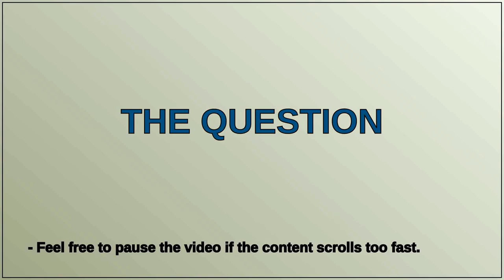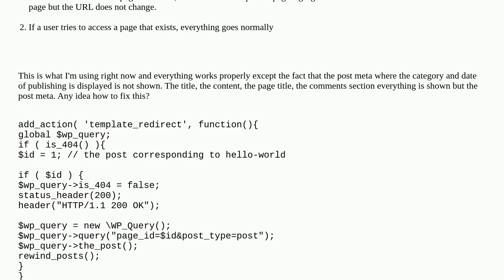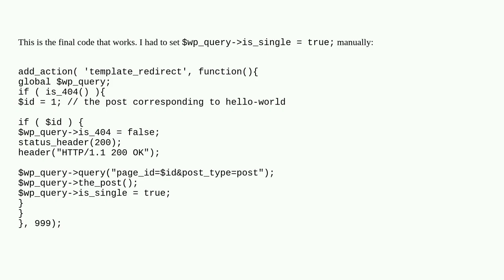Load a specific post if user tries to access 404 page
A special thanks goes out to the community

  template-redirect